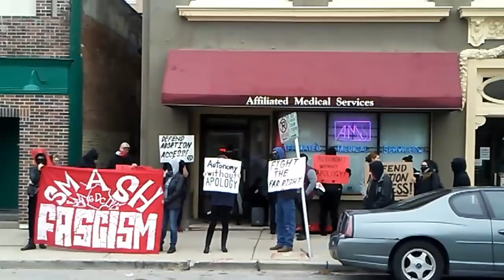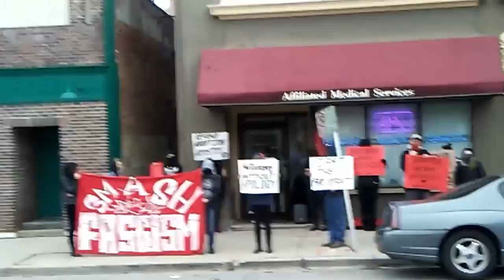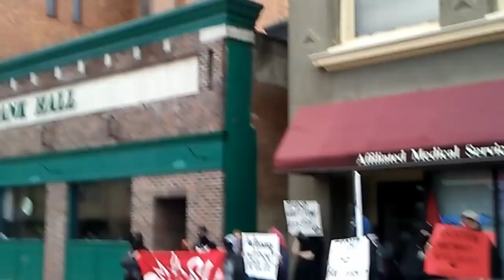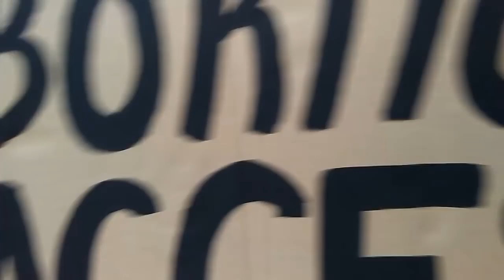Antifa Explains Why They Need Free Aborshun On Demand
They also seem to think that their activism has dissuaded people from being activated right wingers, lol